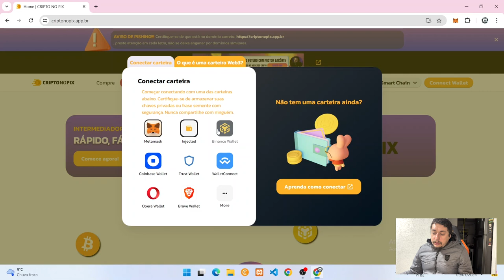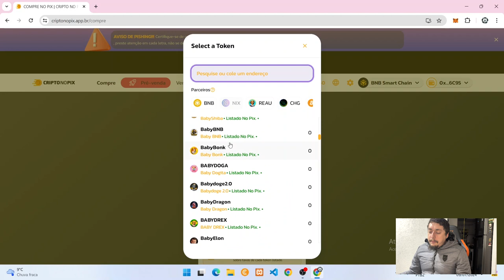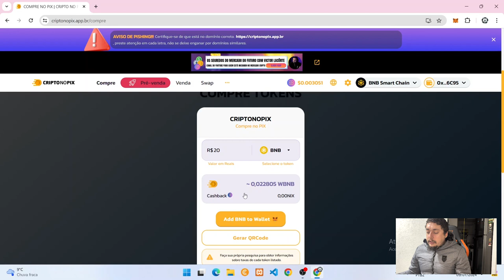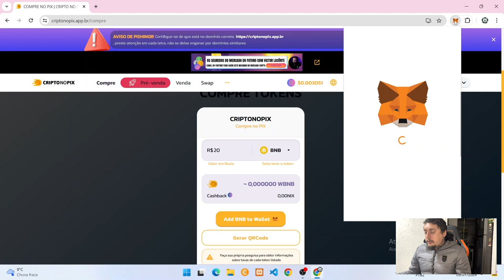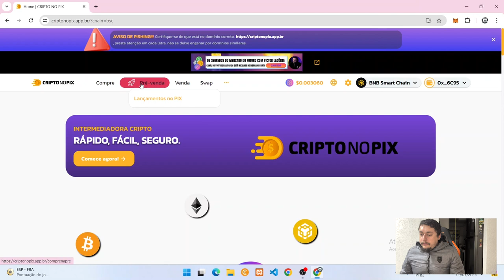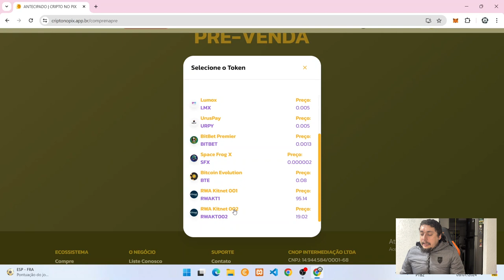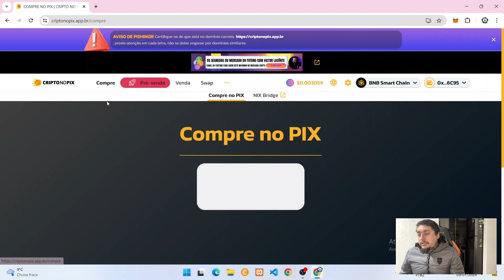Cripto No PIX - Maneira Fácil De Comprar Criptomoedas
Falando a maneira mais fácil de como comprar Criptomedas no Pix